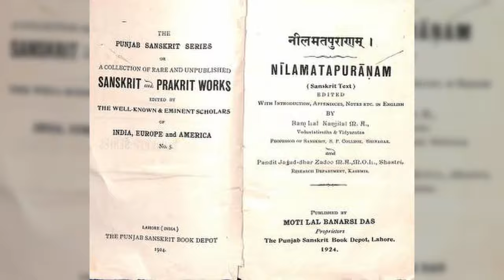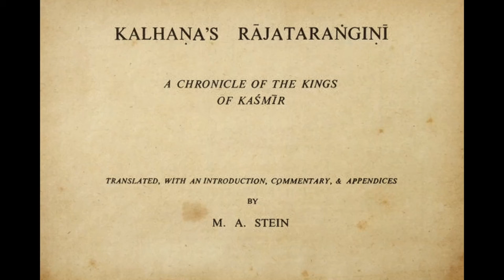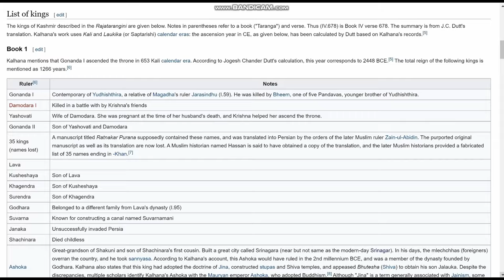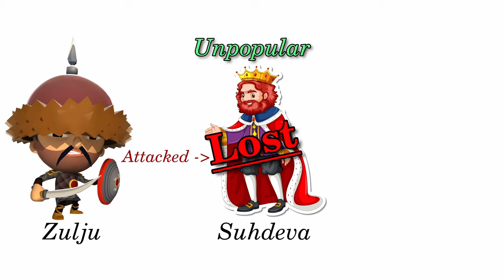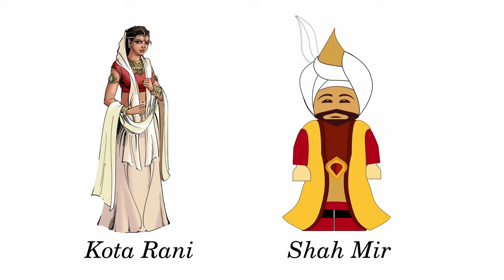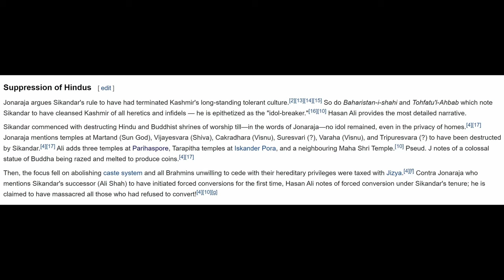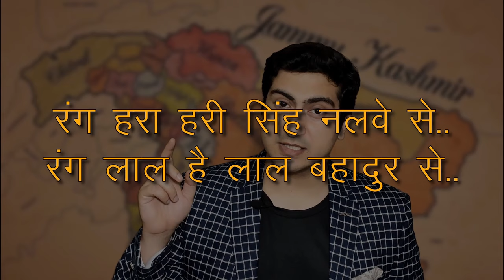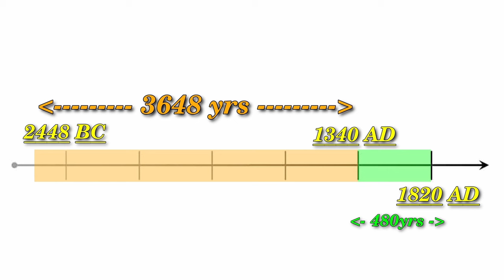3648 yrs of Hindu Kashmir vs 480 yrs of Islam Kashmir | The Kashmir of Kashmiri Hindus & Hindu Kings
Complete history of Kashmir and Kashmiri Pandits. We will delve into topics like origin of the word Kashmir, Origin of Srinagar, Kalhana's Rajatarangini - the chronicle of Kashmir's 3000 years history of hindu kings, it's greatest king Lalitaditya Muktapida of Karkota Dynasty, the majestic temples they build such as Martand Sun Temple, Wangath Temple, and capitals of Ancient Kashmir such as Parihaspora. We will talk about Legendary saints of Kashmir like Rishi Kashyap, Adi Shankara, Abhinavagupta - about the Sharada Peeth located in POK.

When and how did Islam entered this holy land of Kashmir. The Story of Kota Rani & Hari Singh Nalwa. The atrocities of Fanatic king Sikander Shah. Lastly we answers the question - How much period of Kashmir history was under Hindu kings and how much under Islam domination?

This is episode 26 of A Story A Week - 3648 yrs of Hindu Kashmir vs 480 yrs of Islam Kashmir | The Kashmir of Kashmiri Hindus & Hindu Kings.

Image credit: Wikipedia and internet.

About Akshaya Kapoor:

This channel will take you through fascinating facts and unique stories revolving around ancient history, sports, scientific and psychological experiments, conspiracy theories, and untold mysteries. This is the perfect place for the inquisitive listener inside you.

I am a manager at Food Corporation of India, with unconventional academics. I am a Computer Science Engineer with double Masters's in Geography and Psychology, and Ph.D. in Geography. I love research work and have published quite a few papers.
Adventure is my middle name, from trekking trips to glaciers and ice caves, and experiencing Aurora Borealis in Iceland, witnessing volcanoes in New Zealand, attending perfume-making workshops in France, to scuba diving at the Great Barrier Reef in Australia, I believe in experiencing the beauty first hand. My stories are inspired by my research, wanderlust, and curiosity.

Chapters
00:00 Introduction to History of Kashmir
01:05 Origin of word Kashmir
02:05 Kalhana Rajatarangini
03:08 Origins of Srinagar
03:50 Lalitaditya Muktapida
05:53 Martand Sun Temple
06:20 Wangath Temple
07:10 Parihaspora
08:02 Adi Shankara and Sharada Peeth
08:43 Abhinavagupta
09:00 History of Islam in Kashmir
11:30 Atrocities of Sikandar Shah
12:48 Kashmir under Sikhs - Hari Singh Nalwa
13:43 Modern history of Kashmir - Gulab Singh
14:00 Hindu vs Islam - Kashmir History period